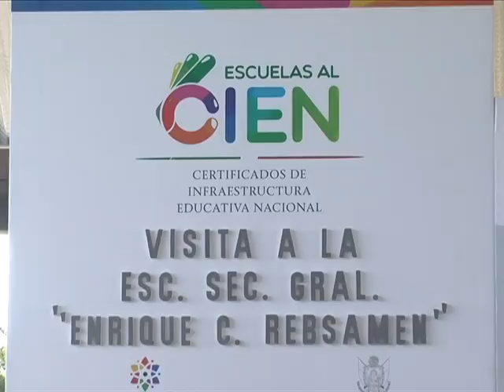Ningún plantel de educación condicionará ingreso a la escuela